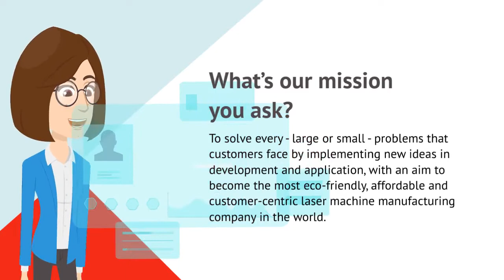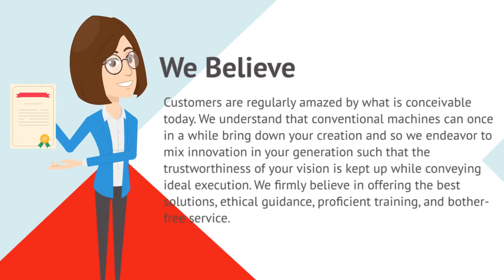SCANTECH LASER PVT. LTD.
Laser in our-DNA
At Scantech – we believe in “You dream it. We laser it” and have lived by our philosophy, since the year 1991 – the year Scantech was conceived. We have been growing younger, wiser, and more energetic each passing year. What started as a modest initiative to meet the profile demands of sheet metal users back then, has today, grown into a state-of-the-art, number one laser machine manufacturing industry in the world. We have persevered ceaselessly since then, to become the leaders of the laser cutting, drilling, marking, and welding machine industry, and have been recognized with 10’s of awards, 7 innovative patents, and thousands of applause – changing the face of the laser cutting industry forever.

We believe, it is our customer-centric approach, where we recognize each client for their unique abilities, and work hard to innovate according to their unique strengths and

demands, that thousands of clients across the electrical, pharmaceutical, textile, jewelry, automobile, and other heavy engineering industries, have applauded our laser machines, and have recognized them for their uniqueness, durability, high efficiency, and affordability. We ensure that all our products are manufactured using the highest quality materials and the latest, state-of-the-art advanced laser technology so that our clients always receive what they deserve – the best.

Along with serving our global clients with custom-made laser products and applications, we also ensure their dedicated support services in hardware, software, spares & design, so that their hands never stop doing what they do, and they can ceaselessly work to ensure timely delivery of services for their clients. Just like we do for them.

VALUES
Passion: Passion is at the heart of our company. We are continuously moving forward, innovating & improving.
Integrity: We are honest, genuine, ethical, and fair. People believe in us because we believed in our words.

Diversity: ​Respecting each other and facilitating working in a multicultural and diverse
the environment is one of our core goals.
Give-Back: We give back to society, not because we think it’s our duty, but because we think it’s our privilege.

Environment: ​Our concern for the environment is of utmost importance. We try our best to
build technologies that are environmentally friendly and generate minimum waste.

Respect: We respect our customers for their unique requirements, and strive to innovate for their unique needs.